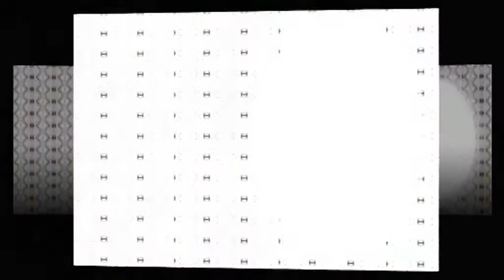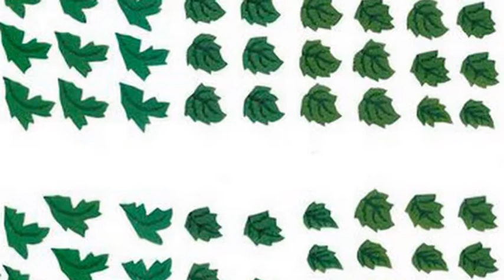Summer Stitch Set 01 from Alan and Barry